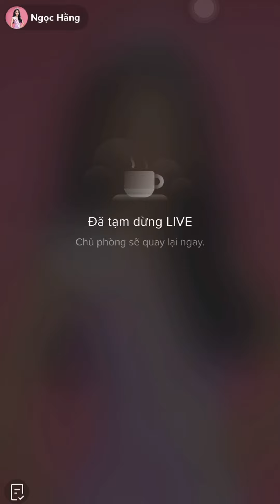[06/02/2023] Lê Nguyễn Ngọc Hằng Live Tiktok | @ngochangln | Mukbang cùng Linh dẹo